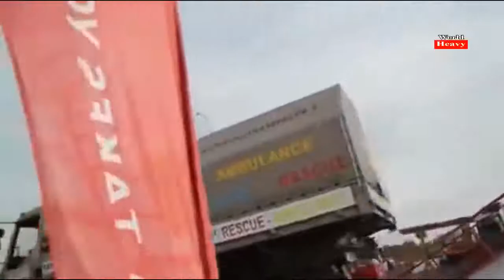Top Awesome Incredible Dump Truck Idiots Operator Expert 720p